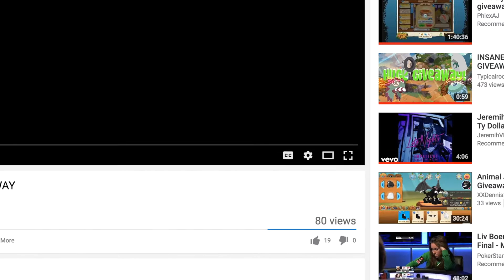Animal jam: Beta hood giveaway [OPEN]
good luck!